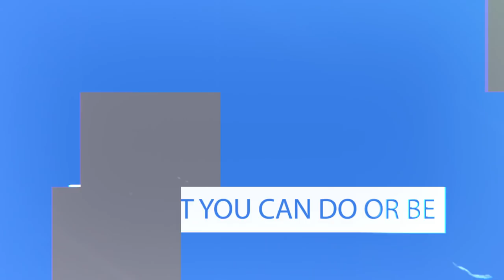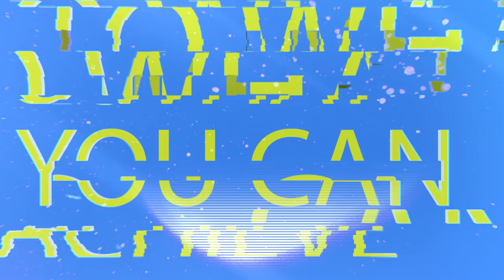Take the ACT Music Video